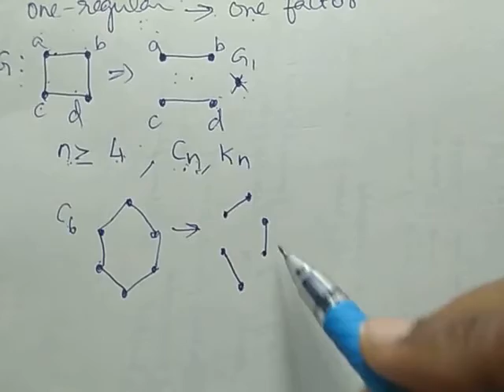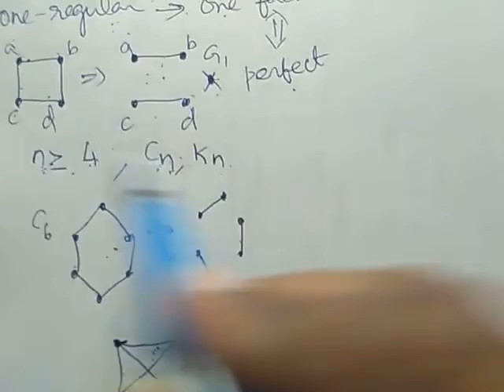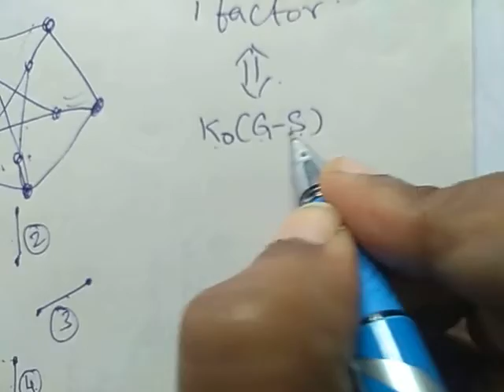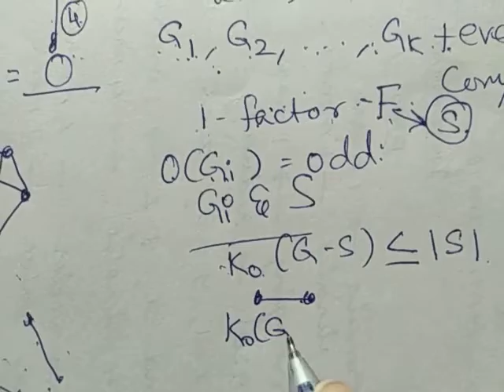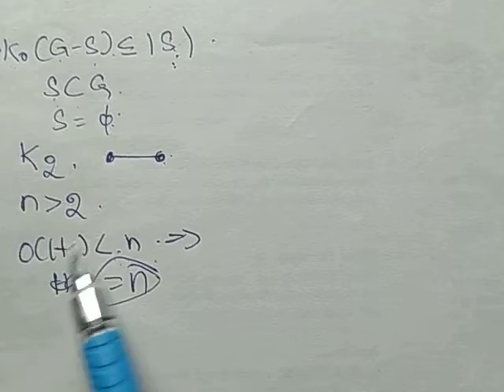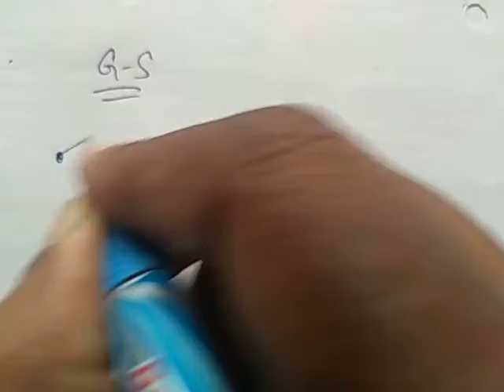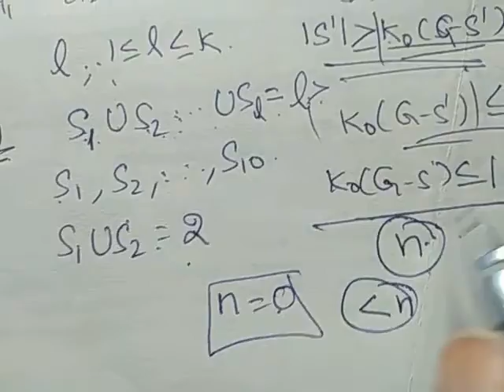Factorization - Graph theory - Video 1